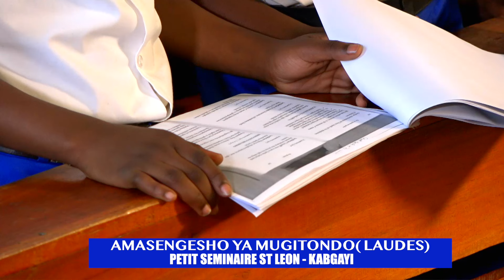AMASENGESHO YA MU GITONDO (LAUDES). "SEMINARI NTO YA MUTAGATIFU LEWO/KABGAYI